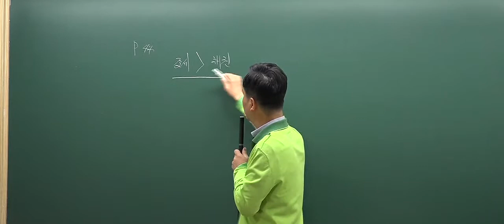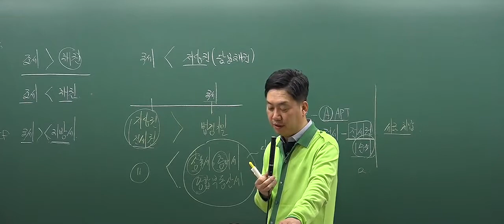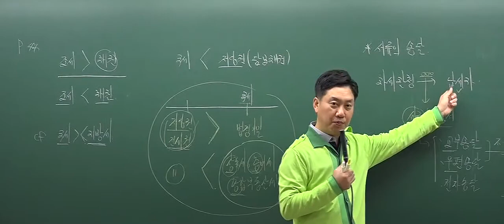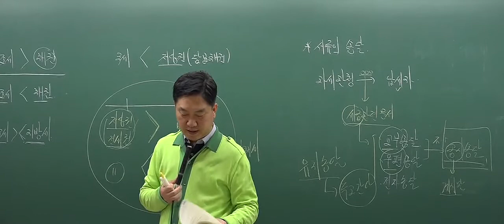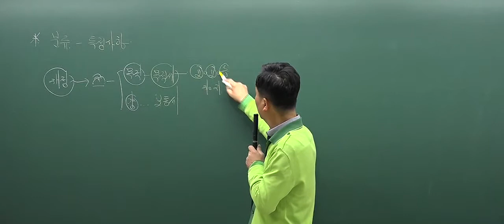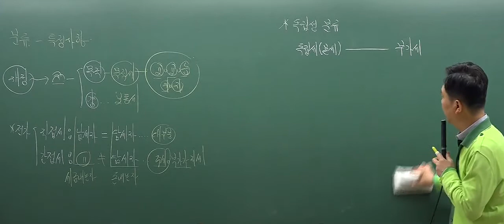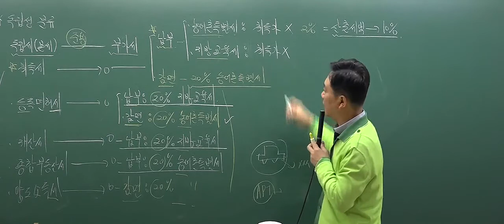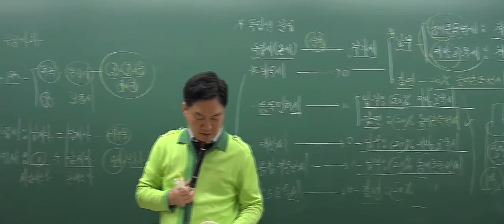[2017심화_2회1강] 공인중개사 강의_부동산세법(홍문성)_조세와 일반채권과의관계 (P.44)